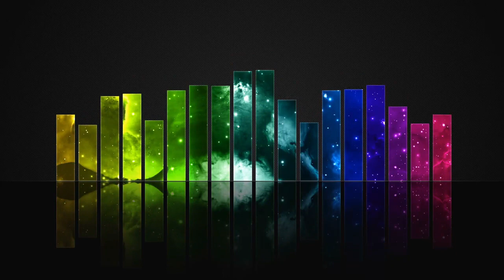First Words Podcast: Grateful Remembrance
Welcome to the First Words podcast brought to you as part of the online ministry at Florence First United Methodist Church in Florence, AL.